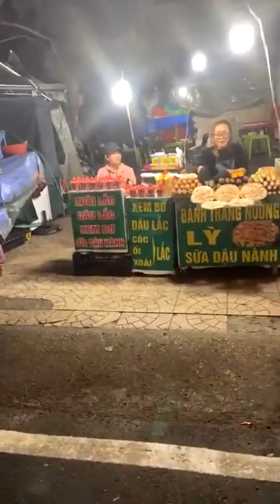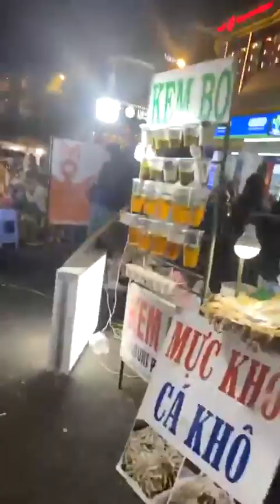Buổi tối ở Đà Lạt nên đi đâu, chơi gì, Chợ đêm Đà Lạt 3